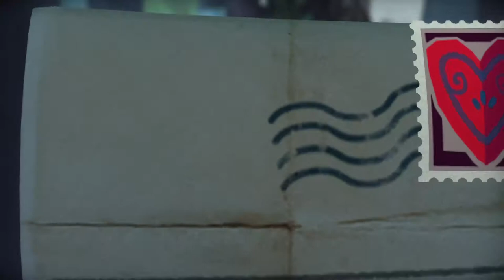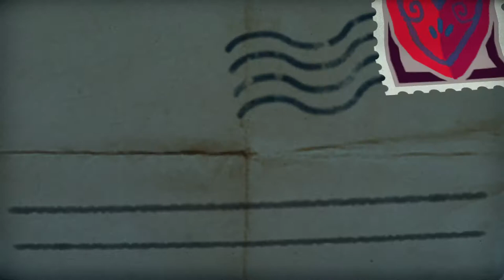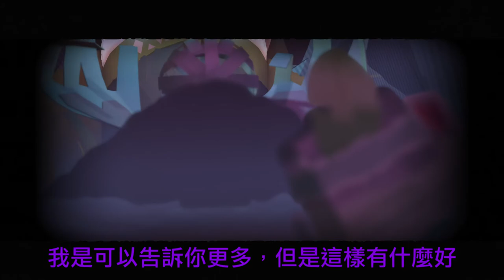撕紙小郵差 中文版 8 紙海灣 (mic)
Tearaway™ Unfolded